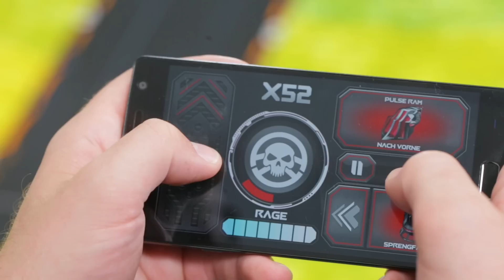Anki Overdrive Supertrucks im Test | deutsch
Freewheel und X52 heißen die neuen Supertrucks auf der Rennstrecke von Anki Overdrive. Aber bringen die neuen Gefährte auch mehr Spaß? Der Test.